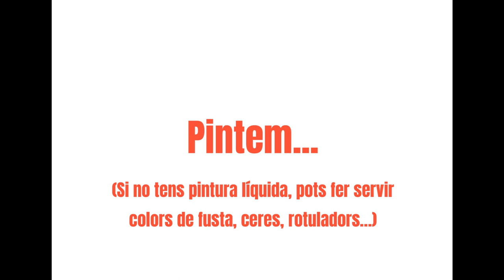Taller de manualitats: Fem una Lecturina!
Voleu fer una Lecturina, la mascota de la sala infantil de la Biblioteca el Molí? Us proposem una manualitat molt fàcil amb material reciclat!